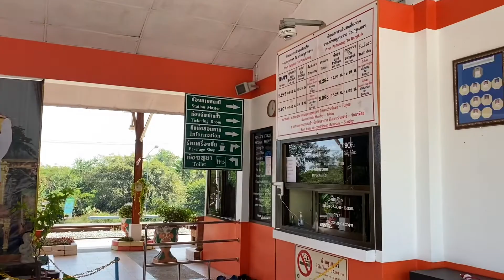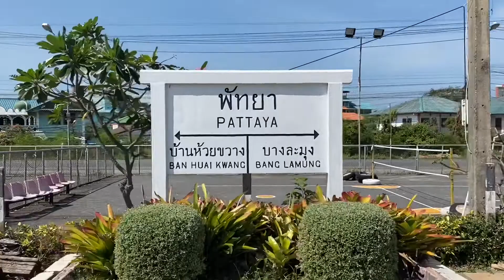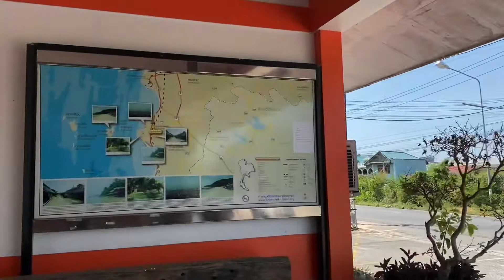Pattaya Railway Station, Thailand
The station is quiet nice place, you can relax and wait a train.
There is a train go to Hua Lamphong station in Bangkok Thailand.
It takes around 3 and half hours trip.